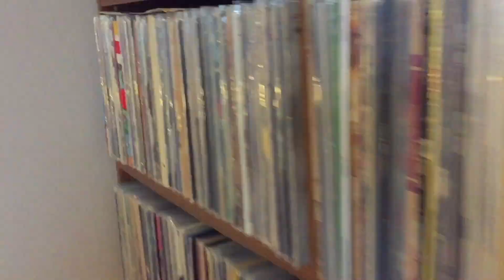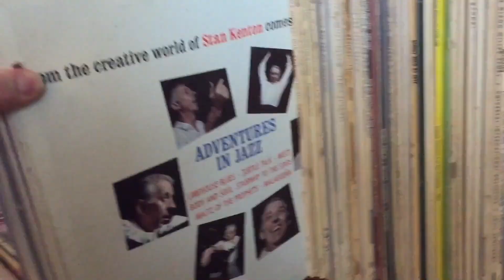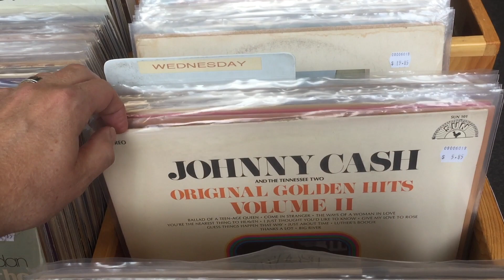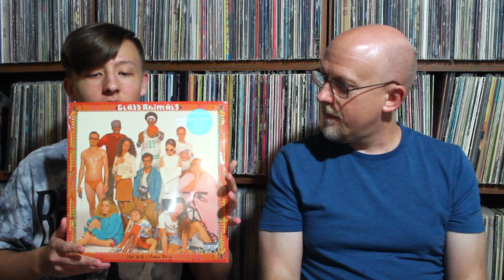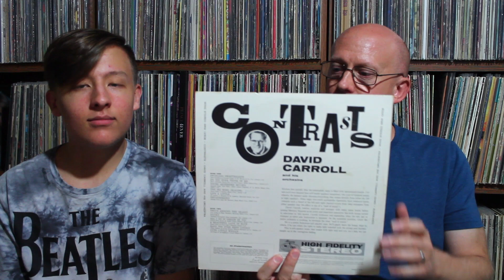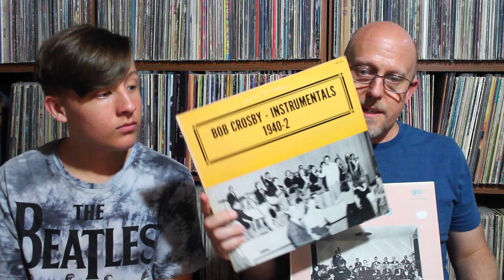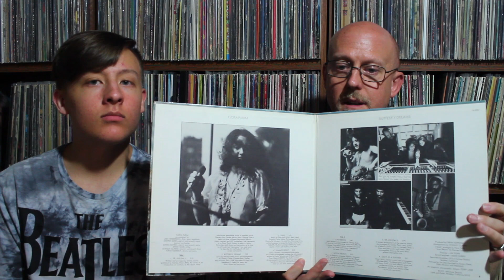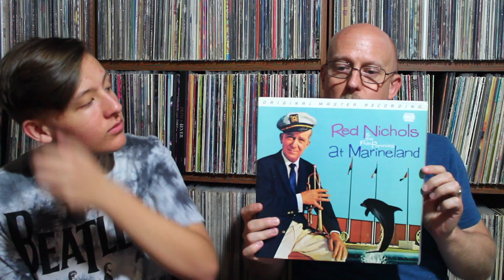Father & Son Road-Trip Record Dig: Revival Records - Eau Claire, WI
A Vinyl Community video highlighting a Father/Son road trip to Revival Records in Eau Claire, Wisconsin.  After returning home, we show off our vinyl finds. Enjoy!